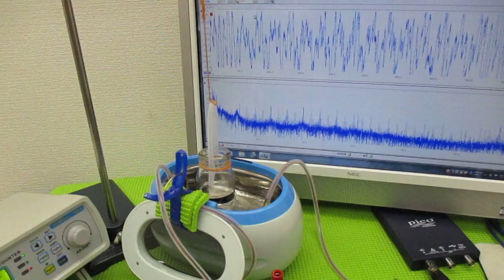メガヘルツの超音波発振制御技術 ultrasonic-labo